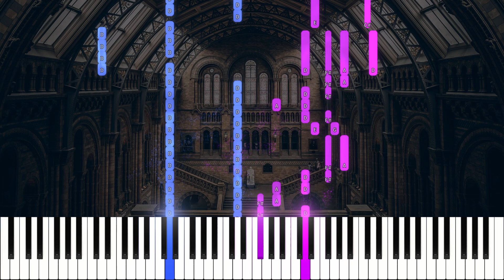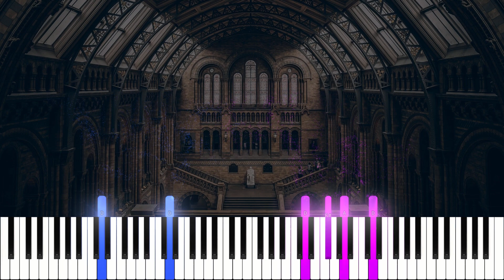Mozart - The Marriage of Figaro: Piano Transcription | Library of Music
Enjoy an exquisite piano transcription of Mozart's famous opera overture, "The Marriage of Figaro." This masterful adaptation captures the opera's charm and wit, expertly arranged for solo piano. Immerse yourself in the delightful melodies and intricate harmonies of this timeless classic, showcasing the genius of Wolfgang Amadeus Mozart.